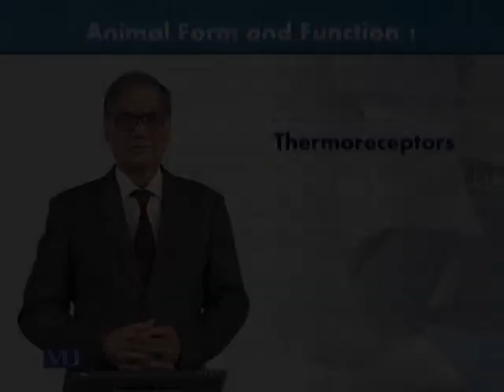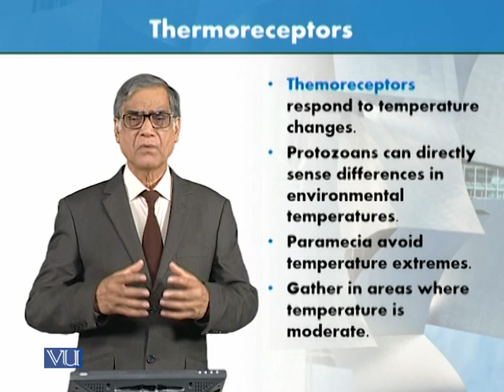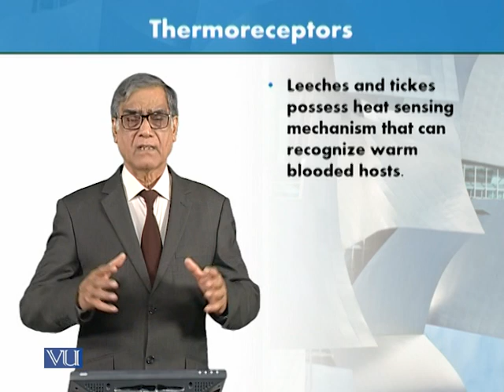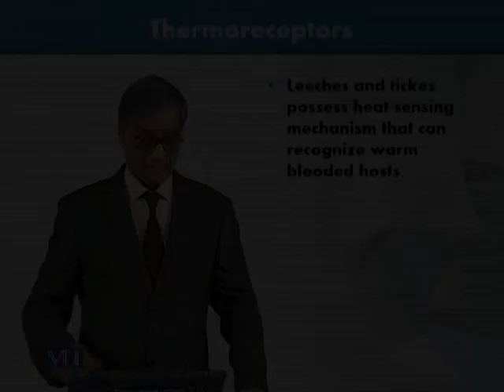Thermoreceptors | Animal Form & Function 1 (Theory) | ZOO516T_Topic068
Topic068: Thermoreceptors,
By Dr. Javed Iqbal